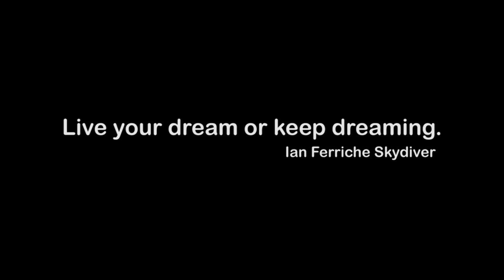BELIEVE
Live your dream or keep dreaming.

Even alone you can!

Ian Ferriche Skydiver